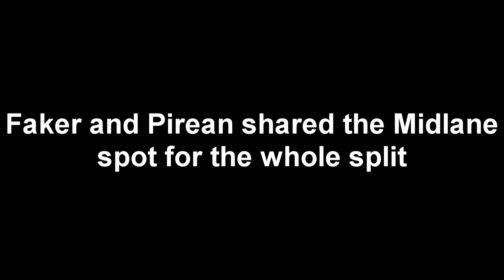FAKER vs his sub PIREAN | Who Played Better in LCK 2018 ?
► Faker and Pirean Shared midlane for skt this split, watch how they both performed, compare some stats, and tell us who was better.